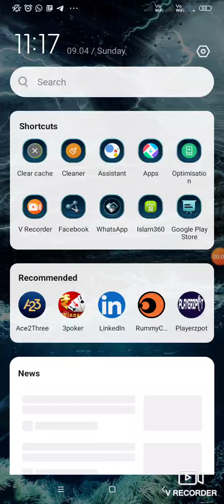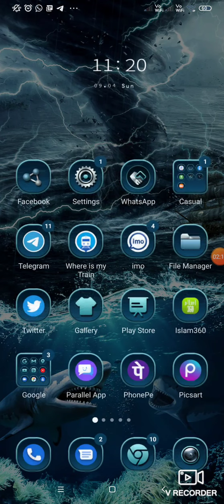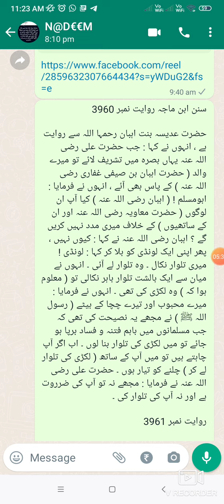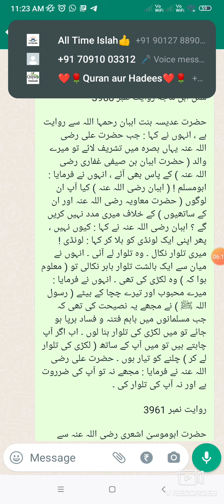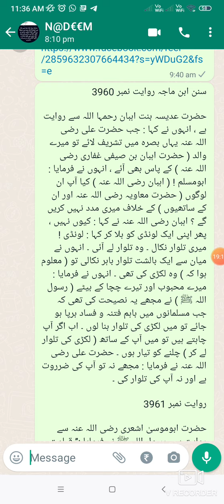|| Engineer || Us Zamane Mai Talwar uthata to ALi r ko hi Shahid Karta ||